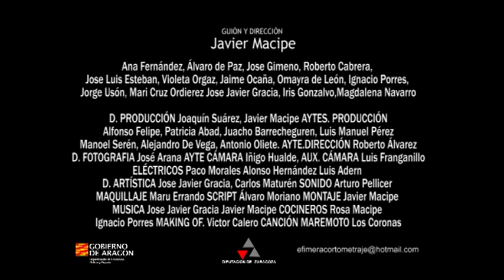TRAILER EPHEMERE.mpg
Angel, Marcos et Tobias vont en repérages pour un film sur une île. En arrivant ils y découvrent des milliers de papillons qui se donnent là rendez-vous pour procréer et y mourir. Dans cette ambiance spéciale ils rencontrent une femme qui va marquer leurs vies à jamais.